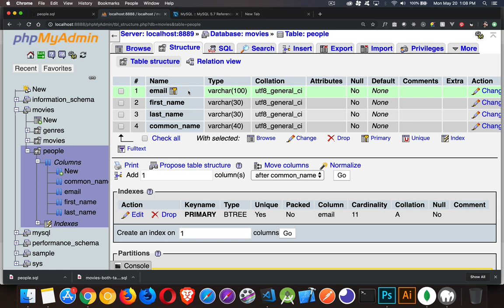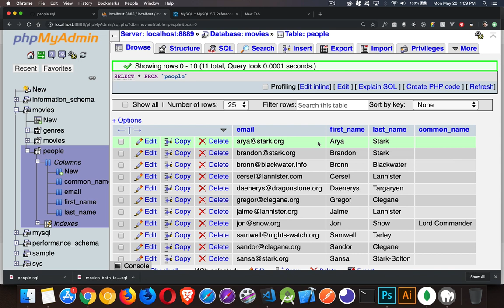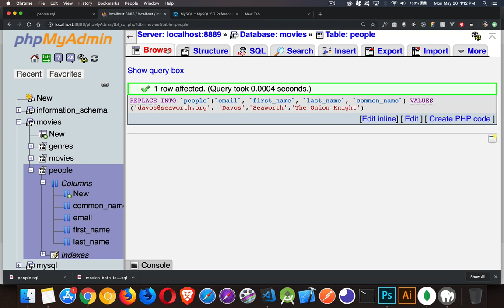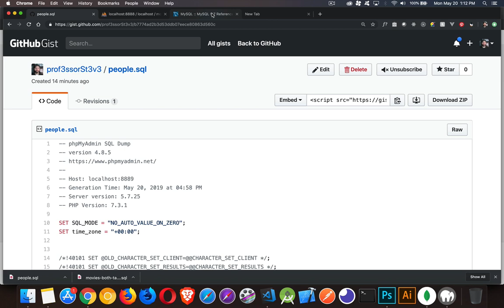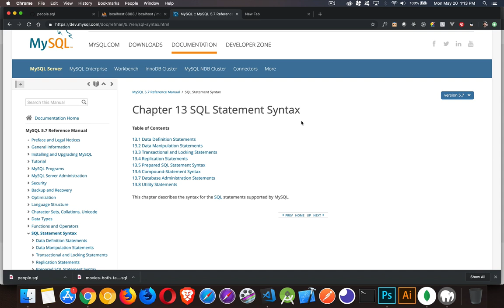Learning MySQL - REPLACE Statement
This tutorial covers the use of the REPLACE command - a combination of the MySQL INSERT and the MySQL UPDATE commands.